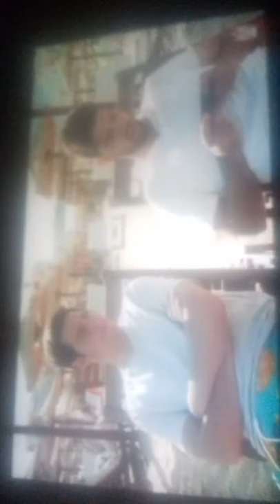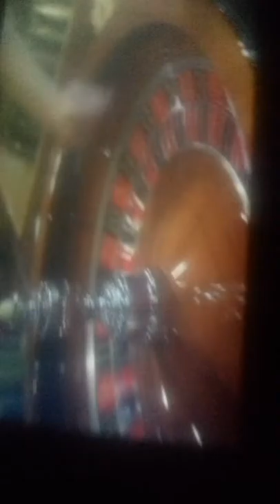pavel kolev i icaka